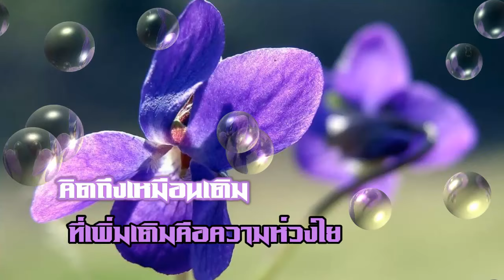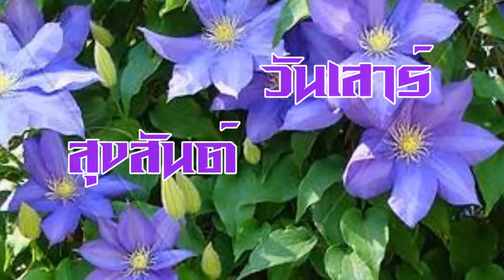สวัสดีวันเสาร์ "Nothing On Me"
"Nothing On Me"